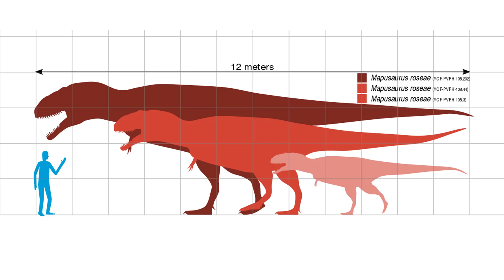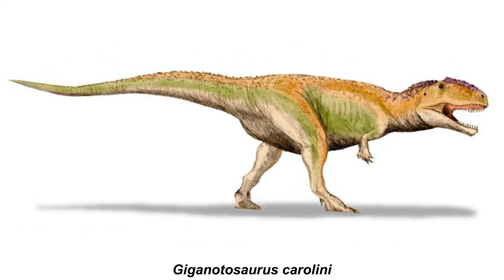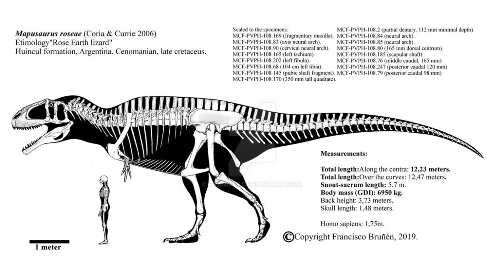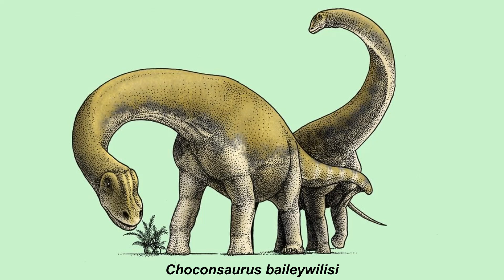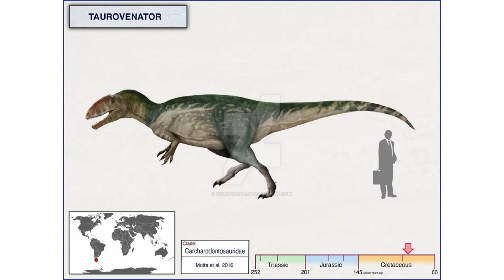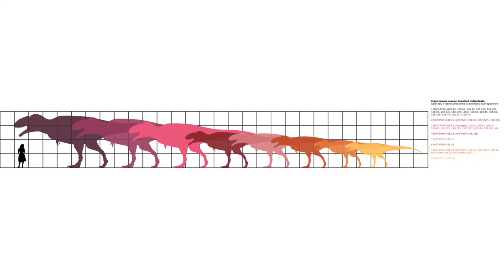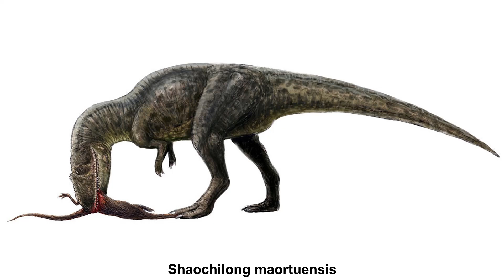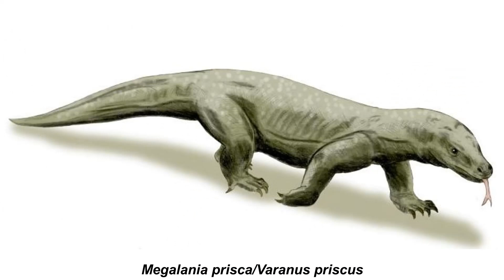Mapusaurus: The Sauropod Killer of Patagonia | Creature Profile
Creature Profile returns with a video detailing the carcharodontosaurid Mapusaurus, which was at the top of the food chain in South America from about 97-93 million years ago, near the beginning of the Late Cretaceous. Once again, this is a much shorter video than usual, but be sure to watch until the end to vote for what Creature Profile you want to see first. Voting will end Thursday, October 24, and the winners will be announced in the comments section.